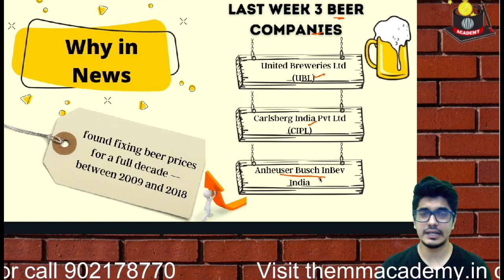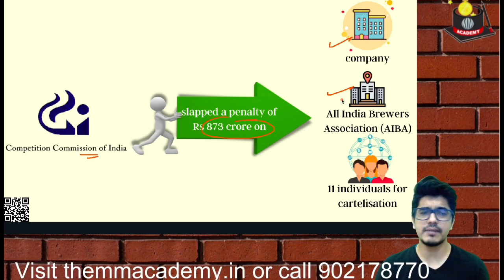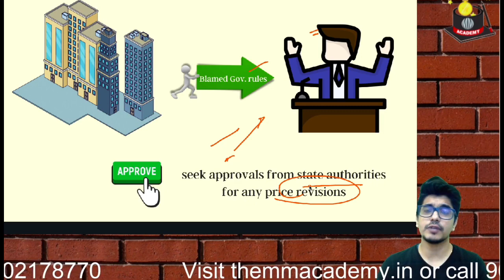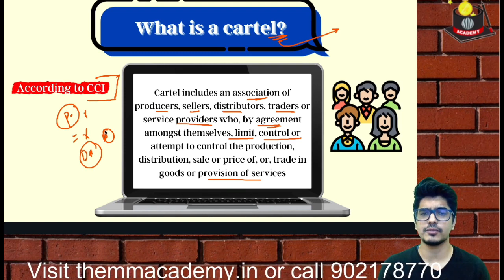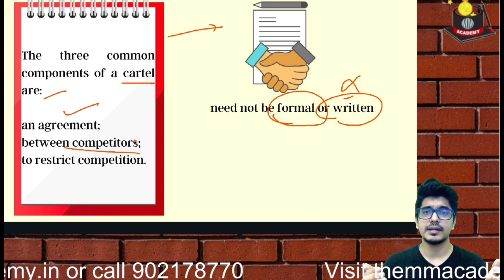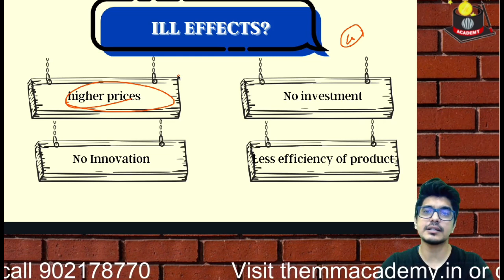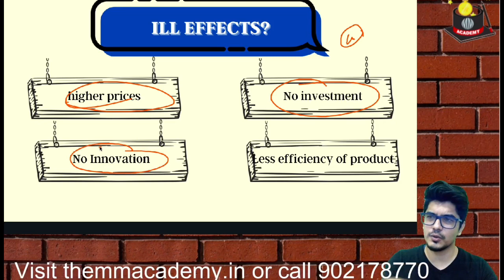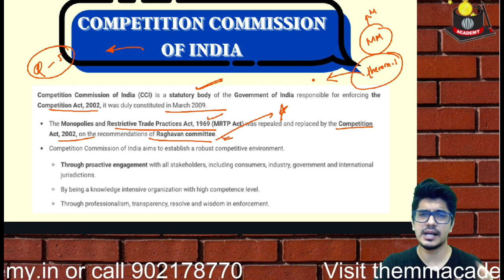Beer कंपनियों पर CCI ने लगाया 873 Cr. का जुर्माना । What is Cartel system? | Mayur Mogre | UPSC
This video deals with “Bar कंपनियों पर CCI ने लगाया 873 Cr. का जुर्माना । What is Cartel system? | Mayur Mogre | UPSC”